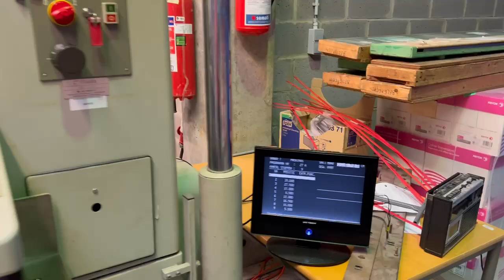Polar 115 EMC Monitor paper cutting machine [2 of 2]